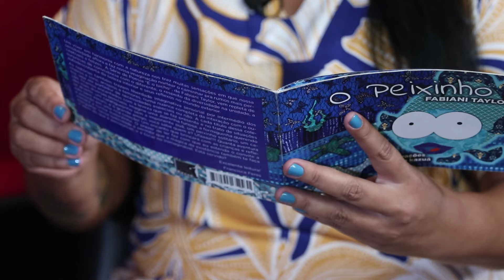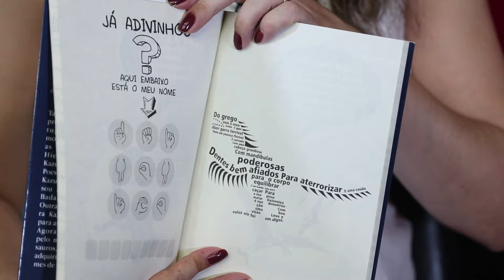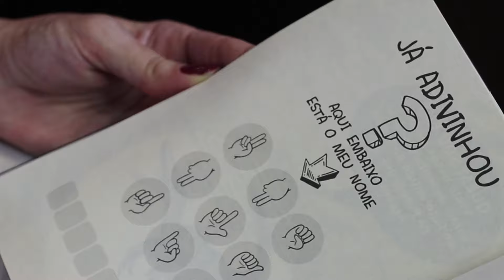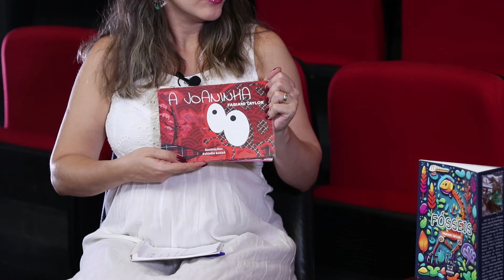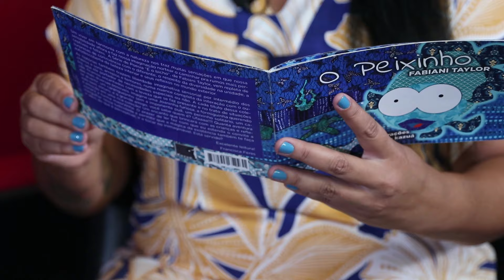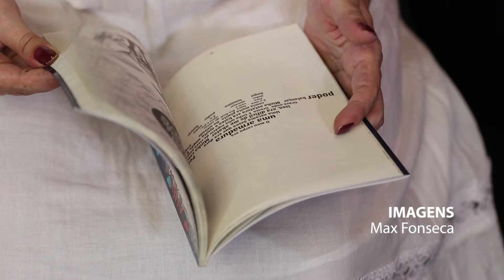O Peixinho, de Fabiani Taylor - Dedo de Prosa